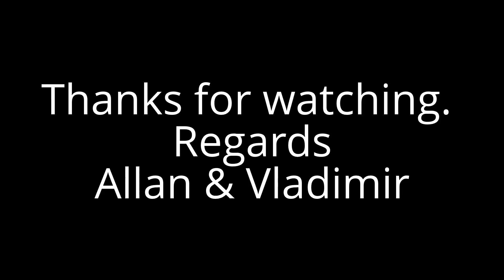parco del Brenta Nov 2013. 2 over 66lb